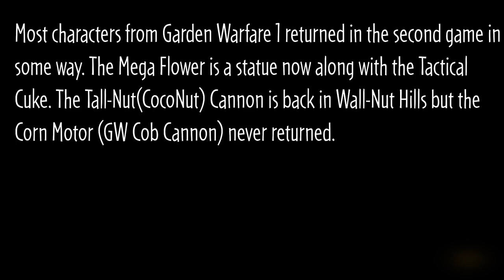NEW COB CANNON ABILITY - Garden Warfare 2 Mods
In this video I showcase a new ability I am adding to Project Visionary which brings back the Cob Cannon from Garden Warfare 1.

Please give me feedback on my videos in the comments below so I can make sure my videos are the best they can be.